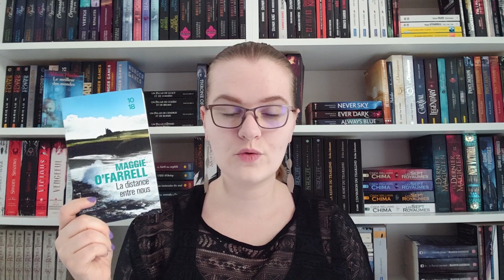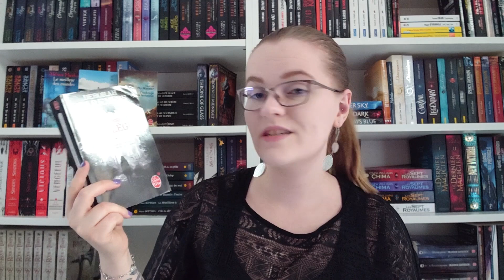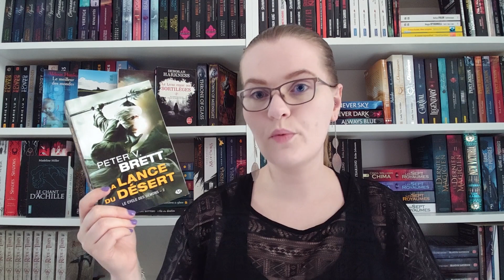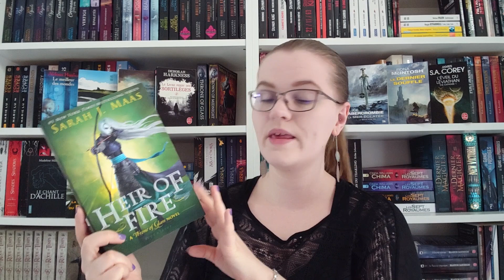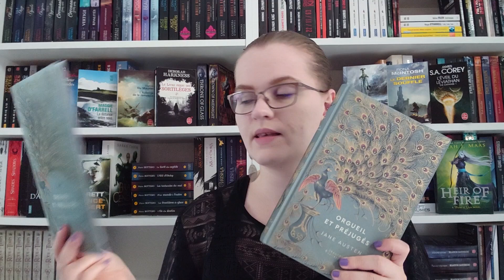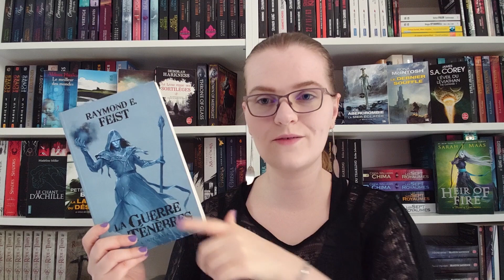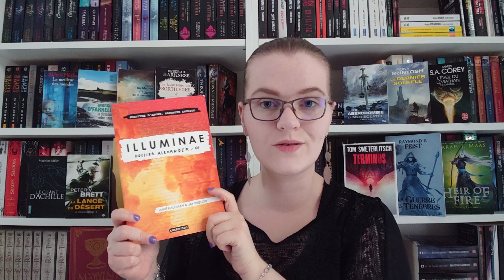BOOK HAUL | Août 2020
Chaine de Camille / Camelote Magicadou

Bonnes lectures !

Mon compte Utip ( vous pouvez me soutenir en regardant des pub, cela me verse quelques centimes)